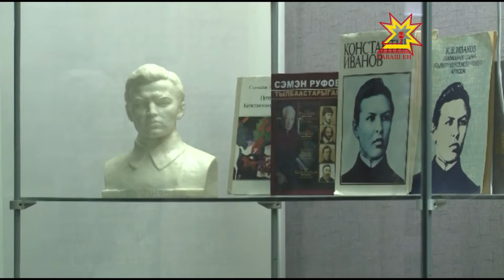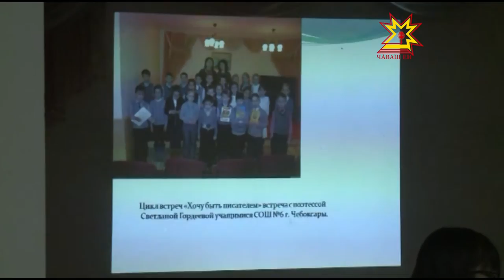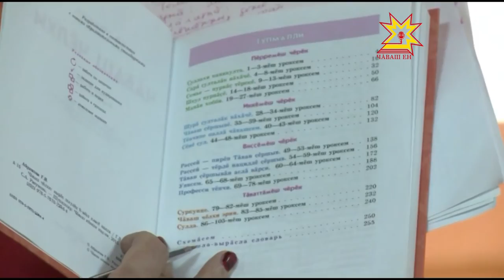Форум учителей чувашского языка и литературы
Как привить школьникам любовь к родному языку? Участники чебоксарской ассоциации учителей чувашского языка и литературы, собрались на ежегодный форум, чтобы обменяться опытом  и наметить планы на будущее.